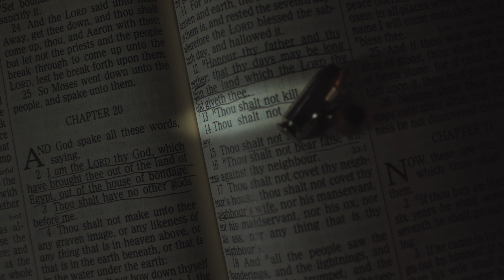Dirt Ogunjobi - Die Bout It (OFFICIAL VIDEO)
Single from new Album "My Same Blue Hat"
"Die Bout It" is the new track from Atlanta hip hop artist Dirt Ogunjobi.
Video premier April 26th, 2019. Dirt Ogunjobi mentioned in an interview this song was inspired by people that he saw in his environment growing up. Surrounded by self hatred, Dirt saw the need to motivate people by encouraging them to be willing to sacrifice for what they believe in. Whether it's being the next NBA Superstar or just working a day to day 9 to 5, You have to be willing to "Die Bout It".
When also asked in an interview, what are you willing to die for, Dirt mentioned his belief, his family, and his career.

Song: "Die Bout It"
Artist: Dirt Ogunjobi
Licenced to: Spotlife Movement LLC.
Video Director: Dirt Ogunjobi & Vick Supreme
Video Director IG: @dirtogunjobi & @vicksupreme